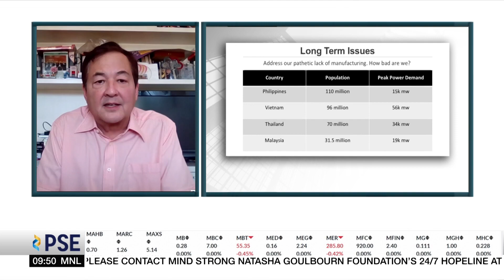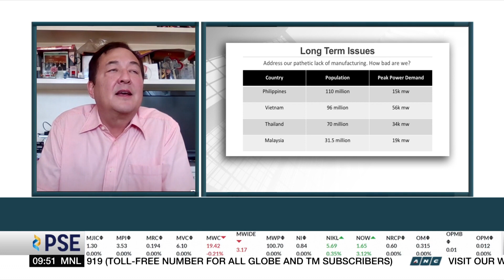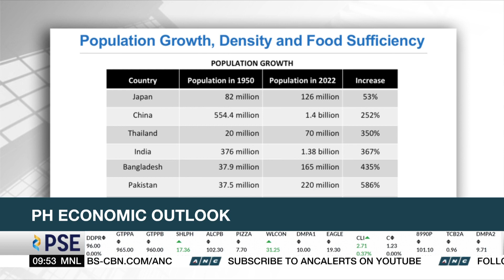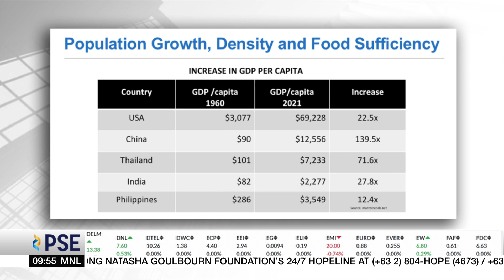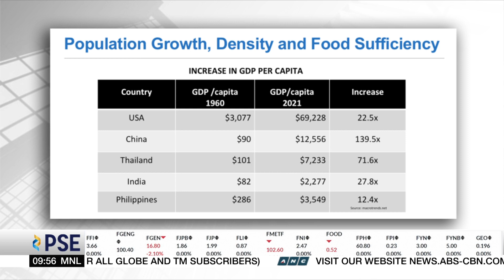Gov't must first clarify purpose of Maharlika fund: economist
Market Edge: The government must first decide on the kind of sovereign fund it wants and the purpose for its creation before turning it into law, an economist said on Wednesday.